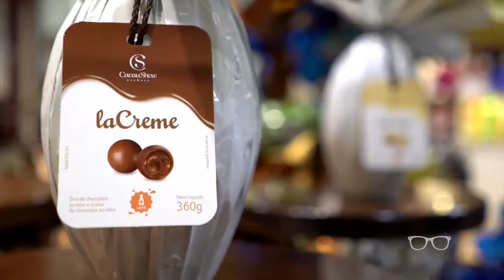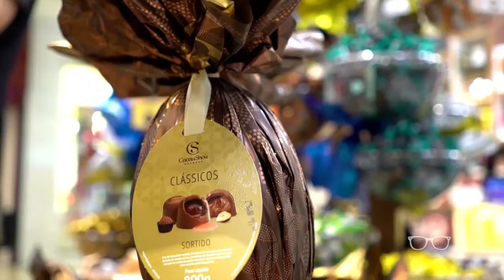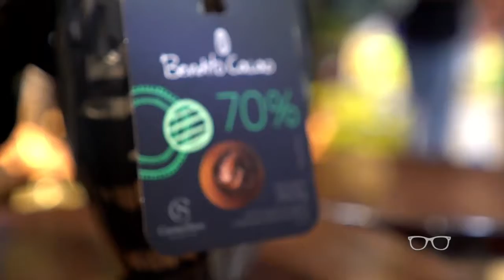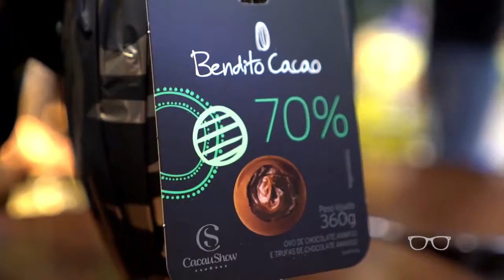Onde tem pascoa tem que ter Cacau Show! Com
A nossa dica para a sua pascoa ficar ainda mais gostosa é presenteando quem você ama com o melhor! E para isso o FicaADica apresenta para vocês as delicias da Cacau Show !

FicaADicaComJulioGuedes | Todos os dia às 21h Inédito quarta-feira às 13h, 17h30 e 19h TVR Canal 26 NET Piracicaba - SP.

Curta a página no Facebook.com/FicaADicaComJulioGuedes
Siga no Instagram.com/FicaADicaComJulioGuedes
Instagram Julio Guedes: @julioguedess